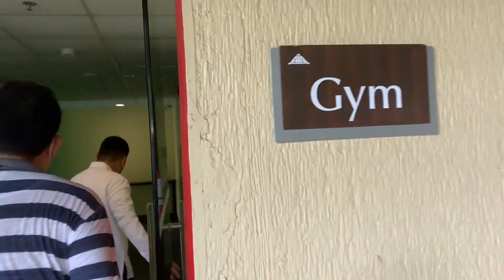TAAL VISTA HOTEL STAYCATION | Tagaytay, Phiippines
Our first staycation as a family since the pandemic started. We enjoyed the lovely Taal Volcano views and quality time together ;)